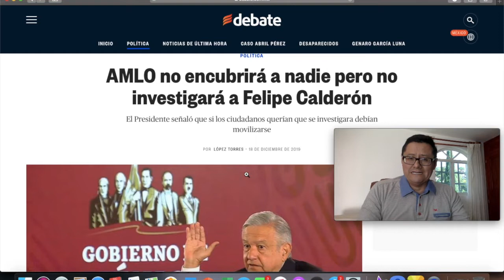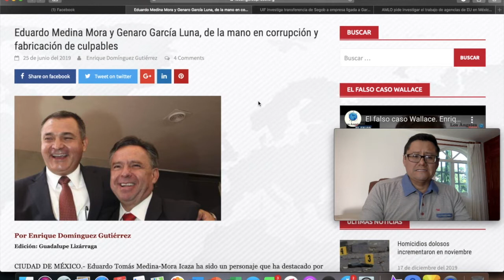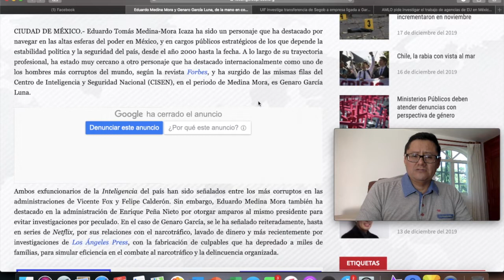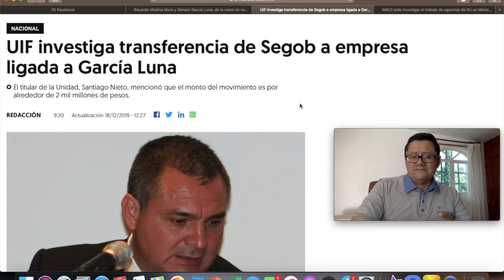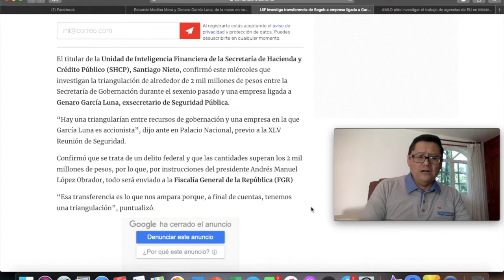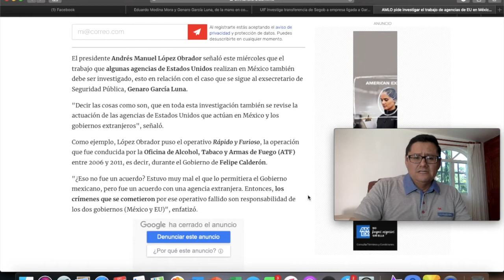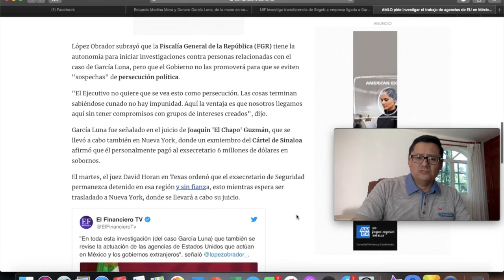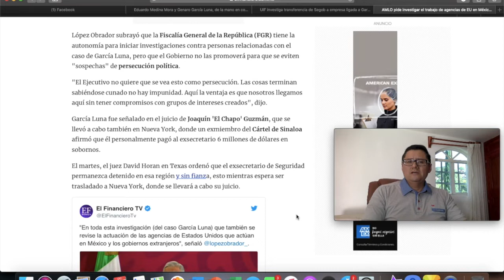ESTADOS UNIDOS AMPLIA INDAGACIONES EN CASO GARCÍA; FOX, CALDERÓN Y PEÑA MENCIONADOS; AMLOAGENCIAS SÍ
El presidente Andrés Manuel López Obrador señaló que el trabajo que algunas agencias de Estados Unidos realizan en México también debe ser investigado, esto en relación con el caso García.

"Decir las cosas como son, que en toda esta investigación también se revise la actuación de las agencias de Estados Unidos que actúan en México y los gobiernos extranjeros", señaló.